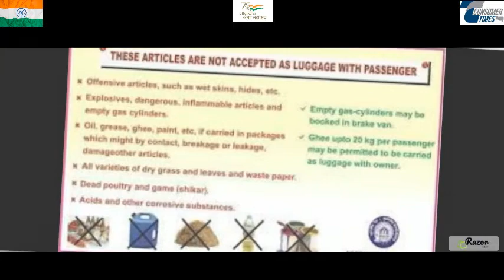What does the railways do with your luggage left in the train?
Indian Railway Rules: Due to the economical and comfortable train travel, the number of rail passengers is increasing day by day. In long journeys, people prefer to travel by flights or superfast trains. Many times, passengers forget their essential items like mobile, purse, laptop, charger or luggage bag etc. But hardly do you know what is done with these goods from the railway side.